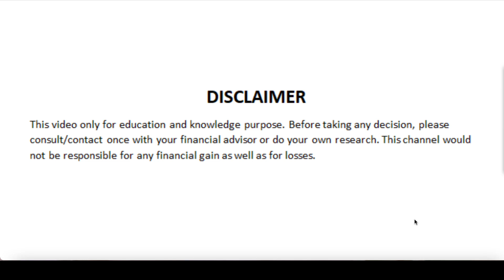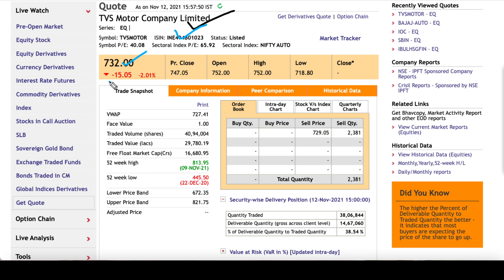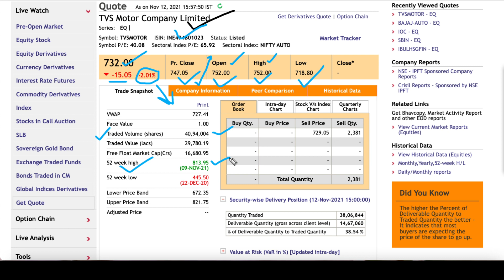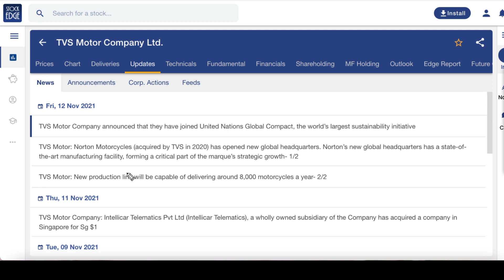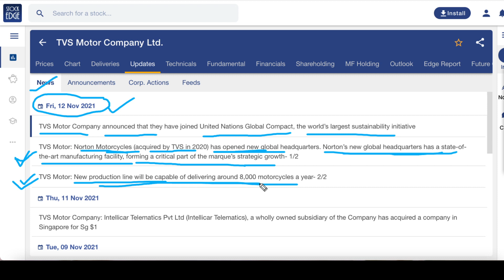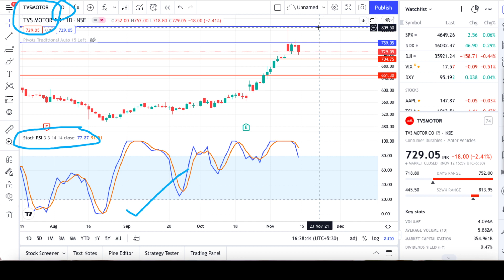15-Nov, TVS MOTOR SHARE LATEST UPDATE | TVS MOTOR में क्यों आयी भारी गिरावट? TVS MOTOR BREAKING NEWS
TVS MOTOR share/stock full details with support and resistance. TVS MOTOR share target. Don't miss and get connected for regular updates.

Below are the Benefits :
1. Buy or Sell related questions for Swing trade, optional trade, and Nifty and Bank nifty.
2. We will provide swing trade Daily and Weekly
3. We will provide Daily stock-specific optional trade

Topic covered:-